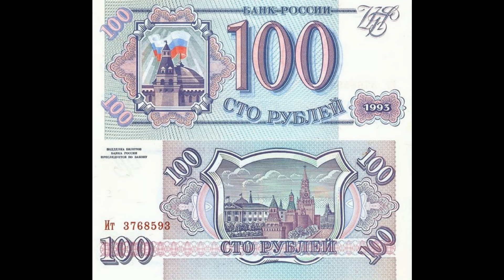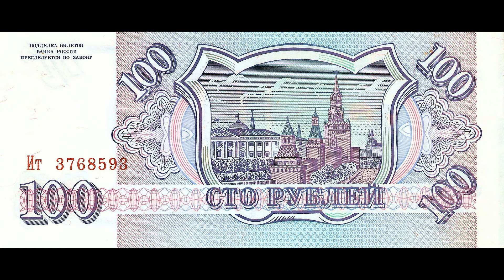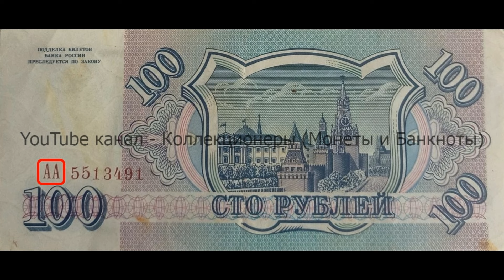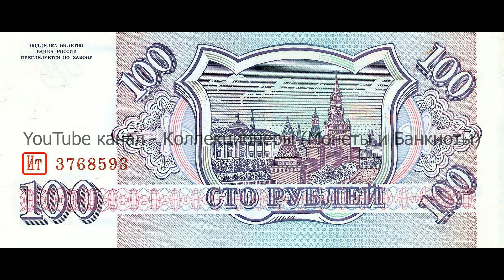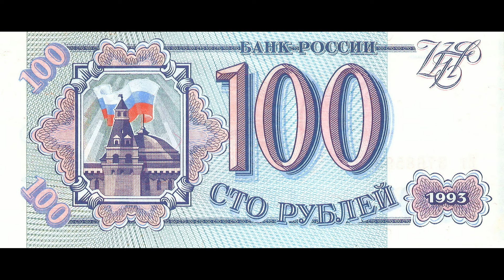Реальная цена и обзор банкноты 100 рублей 1993 года. Российская Федерация.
Banknote 100 rubles 1993. Russia. Сегодня на обзоре банкнота 100 рублей 1993 года. В данном видеообзоре Вы узнаете параметры боны, реальную стоимость, все разновидности и конечно же цены на них, если таковые известны. Россия.